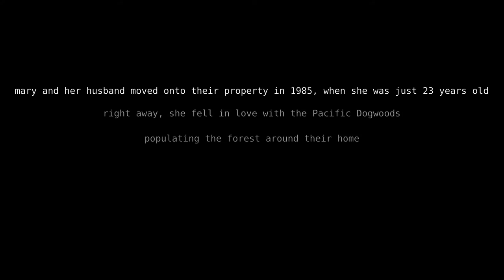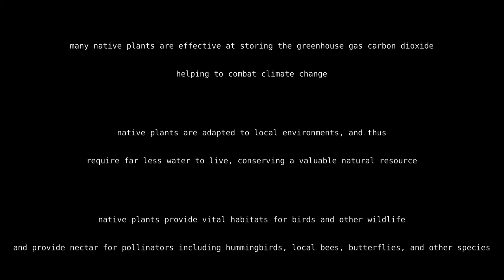Mary - Native Plant Gardener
Meet our first EcoFriend - Mary.

Mary is a native plant gardener from the mountains of Northern California. She has been living on her property and learning about landscaping with native plants for over 35 years. Her love of the rugged mountain landscape and curiosity about the ecosystems within have led to many discoveries surrounding the lives and challenges of native and non-native plants in the area. Mary is a steward for many native plants including Giant Sequoia, Ponderosa and Jeffrey Pine, Douglas Fir, Madrone, and more but in this video we focus specifically on her stewardship of Pacific Dogwood Trees.

Additional Information about Native Plants -

If you or someone you know is an EcoFriend and would like to be featured here, reach out at